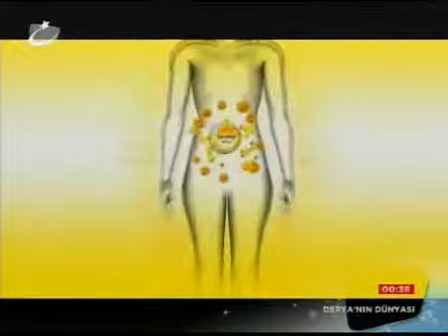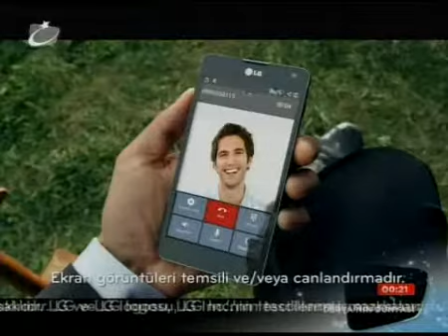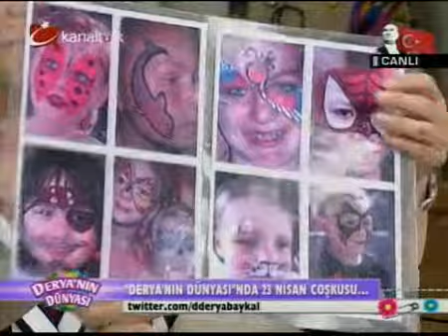MiniAktivite Oyun Grupları - Derya Baykal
Oyun Grupları
Mini Aktivite Anne Çocuk Etkinlik Merkezi 23 Nisan'da Derya Baykal'a konuk oldu..